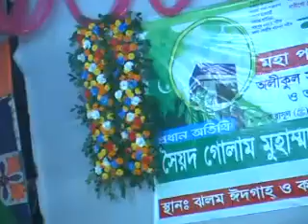বখতিয়ার হুজুর এক্সিডেন্ট হওয়ার আগে যে আলোচনা করলেন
ঝলম ঈদগাহ ও কলেজ মাঠের আলোচনা।